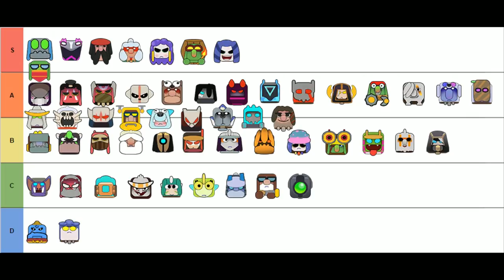จัดอันดับตัวละครใน Auto chess mobile